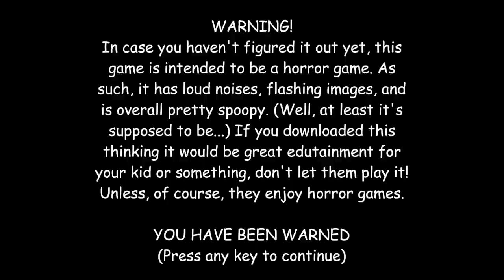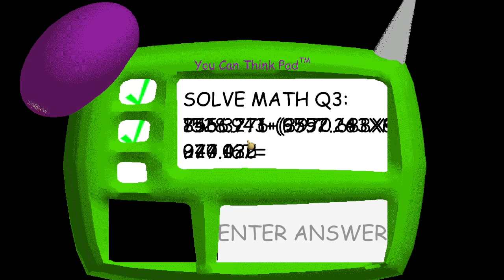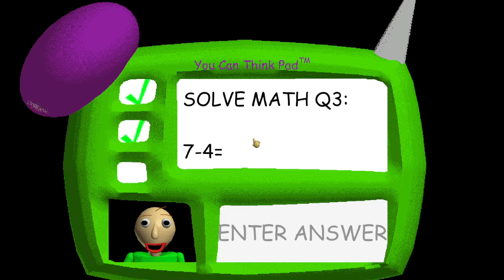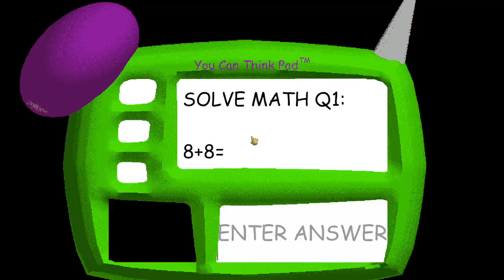Lightning McQueen Plays Baldi's Basics Super Duper Ultra Fast Edition